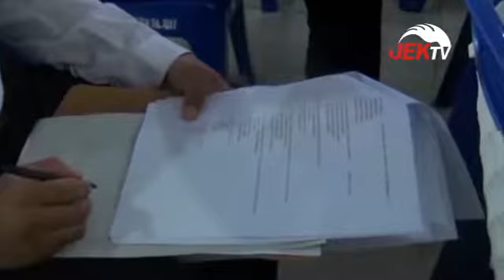SELAMA 2017, PEMPROV PECAT 757 PEGAWAI TIDAK TETAP